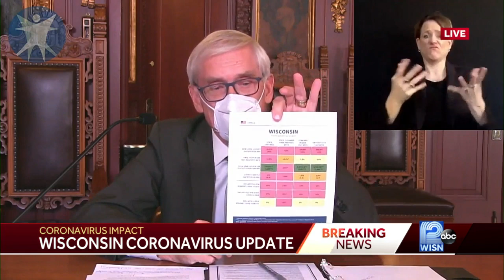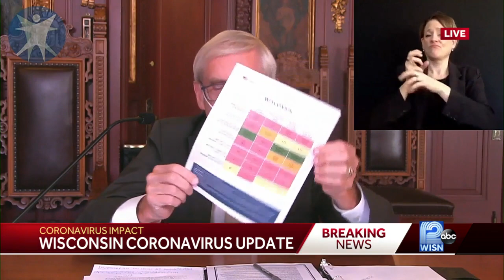'People have to wear a freaking mask,' Gov. Tony Evers says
Gov. Tony Evers and state health officials gave a coronavirus update Friday morning.